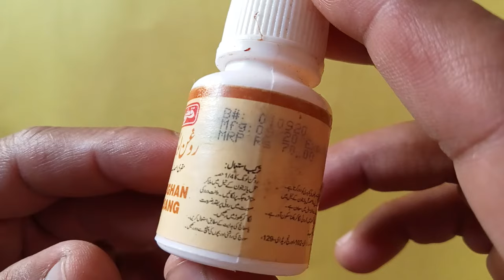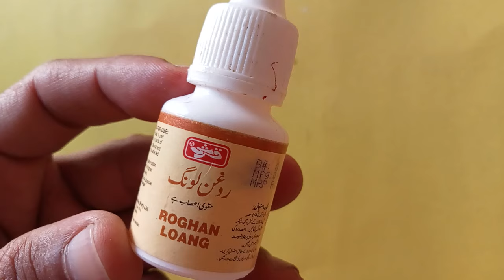droper long oil benefits | long ke tel ke fayde